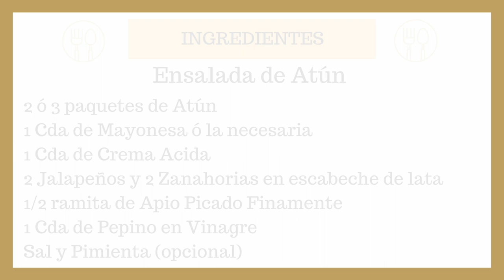Ensalada de Atun, la mas deliciosa! video #145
Prepara una rica Ensalada de Atún, lleva pocos ingredientes, se prepara en muy poco tiempo y tiene un riquísimo sabor.

Editado por Ana Kristel Videos